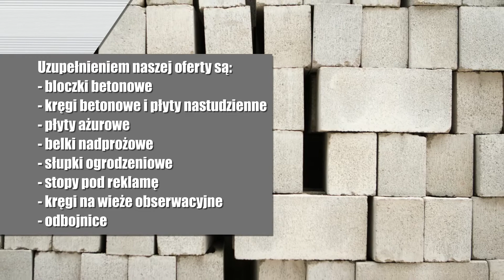Beton Ełk Bauservis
Bauservis to firma z Ełku, która działa na terenie województwa warmińsko-mazurskiego od 2010 roku. Zajmujemy się produkcją oraz sprzedażą betonu. Nasze produkty testowane są i badane w specjalnym laboratorium.

Oferujemy szereg betonów specjalistycznych, które mogą być zastosowane do każdego rodzaju nawierzchni i obiektu. W naszym asortymencie znajduje się między innymi beton posadzkowy, architektoniczny i towarowy. Oferujemy także beton mostowy, drogowy i wodoszczelny. Beton drogowy wytrzymuje wysokie obciążenia oraz ściskanie. Używa się go głównie do budowy dróg gminnych i autostrad. Jest też odporny na bardzo niskie i wysokie temperatury. Może wytrzymać przez kilkadziesiąt lat w nienaruszonym stanie.

Dostarczamy także stabilizacje kruszywa cementem oraz prefabrykaty. Sprzedajemy też bloczki betonowe, słupki ogrodzeniowa i płyty ażurowe.

Oferujemy transport materiałów na życzenie Klienta.